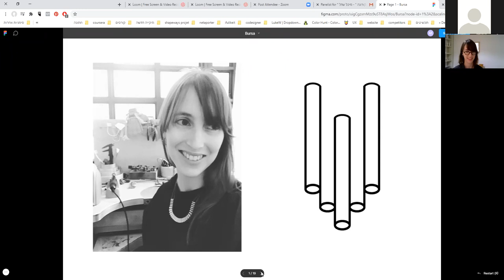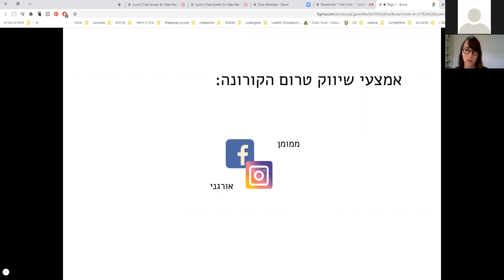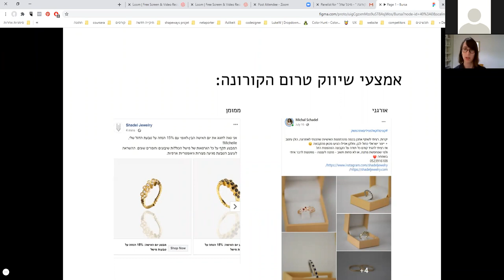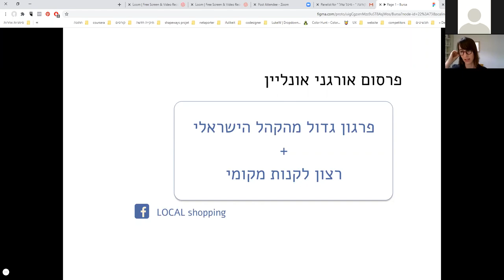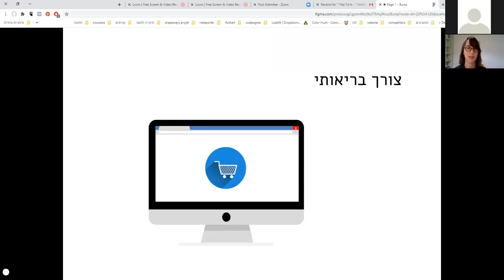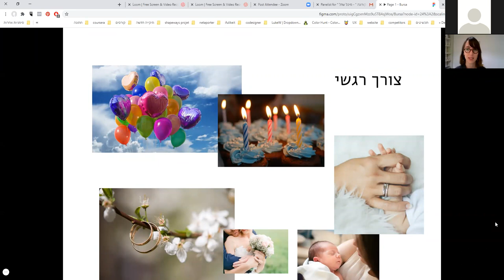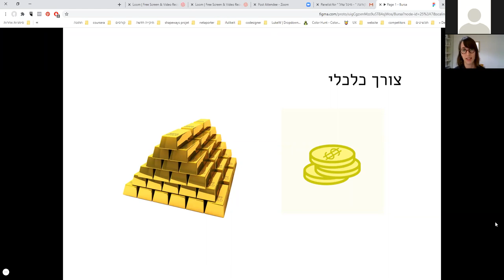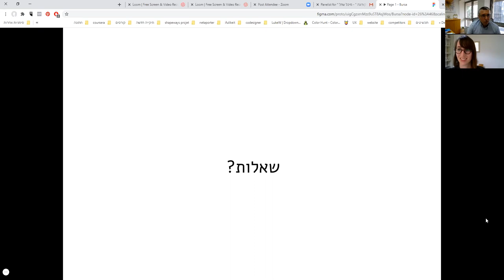תכשיטים עיצוב ושיווק בעידן הקורונה